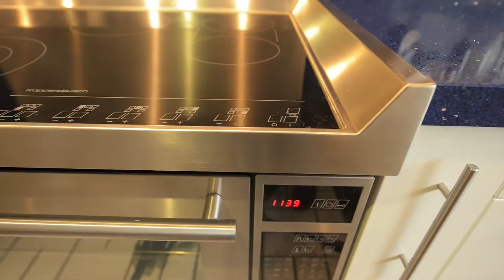immoshots.de - Immobilien Film Video Köln Porz Ensen Rhein FullHD 1080p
Immobilien Film/Video einer klassisch luxuriös ausgestatteten Villa in Köln Ensen. Durch die Lage in Rheinnähe und die großzügige Aufteilung wird dieses Haus sicher nicht lange am Markt sein.

Gear: Manfrotto Tripod und Video Head, Kessler Crane, DIY Slider Igus, Glidecam HD2000, Nikon D800 und genuine Nikon Objektive/Lenses. Flaat11p Color Profile für besten Spielraum für die Nachbearbeitung.
Die hohe Qualität/Schärfe FullHD 1080p kommt am besten in der Vollbild-Ansicht (im Video Fenster unten rechts den unterbrochenen Rahmen klicken und beim Zahnrädchen die höchste Auflösung wählen) oder auf einem "In-Office" 55Zoll Monitor/Fernseher richtig zur Geltung. Bei Immobilienscout24 und anderen Plattformen geht durch die Skalierung doch schon wieder  einiges verloren.
Deswegen eigene Immobilien-Filme nicht nur bei Immoscout präsentieren, sondern auch in einem Player mit höherer Auflösung. Also den Immobilien-Film entweder auf der eigenen Website einbetten oder direkt zum eigenen Youtube-Channel verlinken.